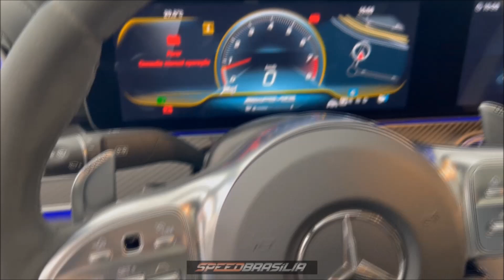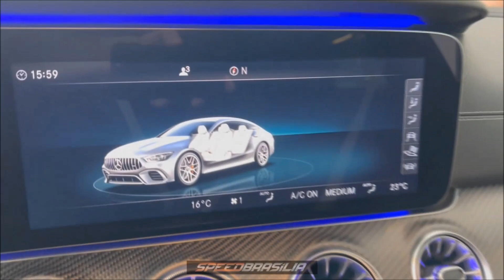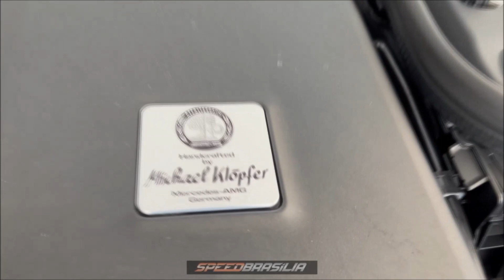Mercedes-Benz AMG GT 63s em Detalhes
Speed Brasília foi na 4BOSS e registrou em detalhes uma Mercedes-Benz AMG GT 63s.